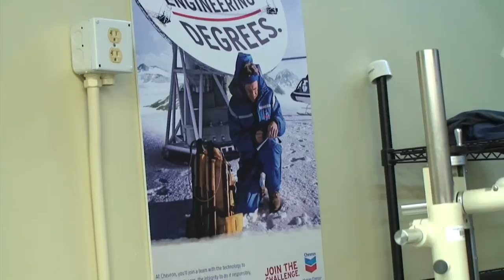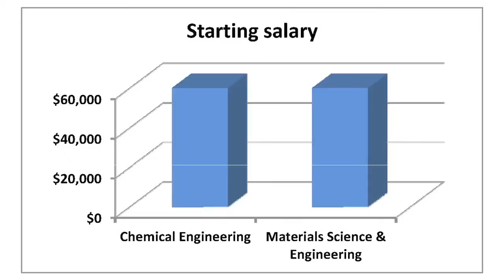UC Davis' Department of Chemical Engineering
Learn more about UC Davis' Department of Chemical Engineering and the opportunities the major provides!

Reported by: Arniel Mirasol, Jr. & Nick Wang
Filmed by: Anthony Fuentes, Lillian Nguyen & Adrian Sanchez
Edited by: Anthony Fuentes & Lillian Nguyen